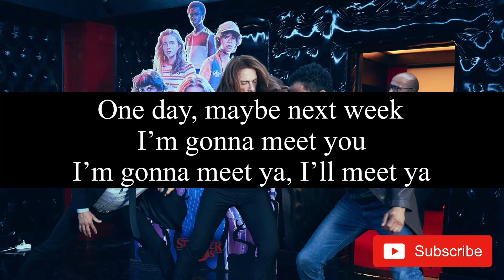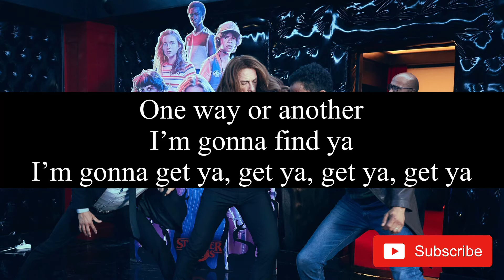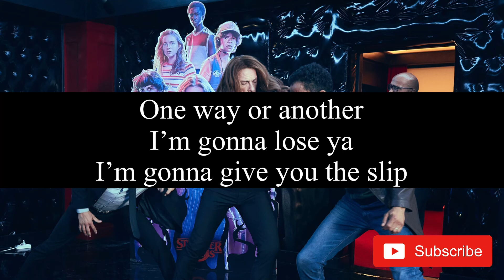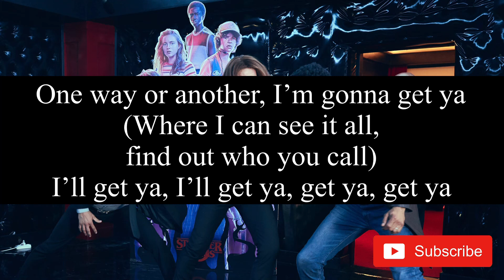One Way Or Another - Blondie (Lyrics) - The Last Mercenary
Artist - Blondie
Album - Parallel Lines
Songwriters - Debbie Harry & Nigel Harrison
Produced - Mike Chapman
Netflix - The Last Mercenary

Lyrics -

One way or another, I'm going to find ya
I'm gonna get ya, get ya, get ya, get ya
One way or another I'm going to win ya
One way or another I'm gonna see ya
I'm gonna meet ya, meet ya, meet ya, meet ya
One day, maybe next week, I'm gonna meet you
I'm gonna meet ya, I'll meet ya

I will drive past your house
And if the lights are all down
I'll see who's around

One way or another, I'm gonna find ya
One way or another, I'm gonna win ya
I'll get ya, I'll get ya
One day, maybe next week, I'm gonna meet ya
I'll meet ya

And if the lights are all out
I'll follow your bus downtown
See who's hanging out

One way or another, I'm gonna lose ya
I'm gonna give you the slip
A slip of the lip or another, I'm gonna lose you
I'm gonna trick ya, I'll trick ya
I'm gonna trick ya, trick ya, trick ya, trick ya

I'll walk down the mall, stand over by the wall
Where I can see it all, find out who you call
Lead you to the supermarket checkout
Some specials and rat food, get lost in the crowd

One way or another I'm gonna get ya
I'll get ya, I'll get ya, get ya, get ya, get ya